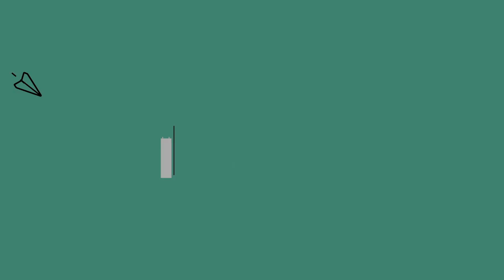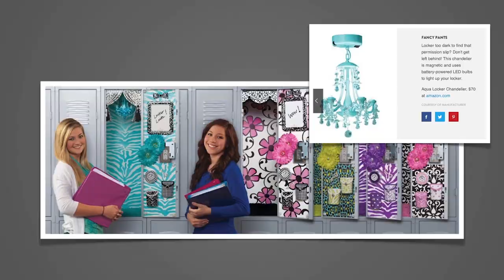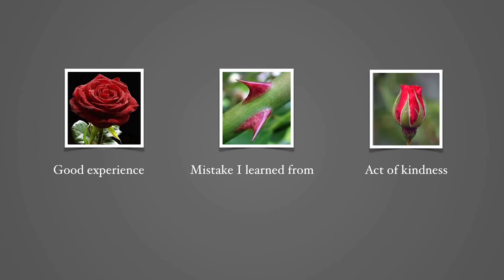Generation Stress: From Surviving to Thriving | Kristen Race | TEDxMileHigh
In this inspiring talk, neuroscientist Kristen Race explains why Generation X is now "Generation Stress," and proposes small changes that will help you break the cycle of stress in your own life and your family's.

Kristen Race is a parent of two young children, as well as an expert in child, family and school psychology. Kristen is the author of Mindful Parenting, and founder of Mindful Life, which provides programs designed to improve brain function and brain development in adults and children. She has trained more than 10,000 leaders in her methods worldwide.